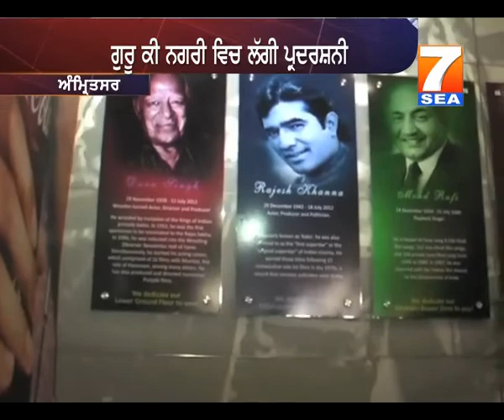7sea Punjabi News - Exhibition in Amritsar 9 march 2013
7sea Punjabi News - Exhibition in Amritsar 9 march 2013